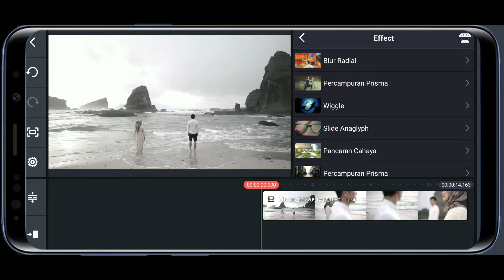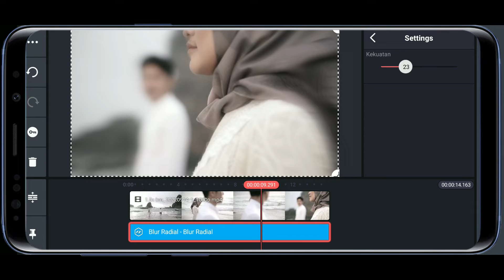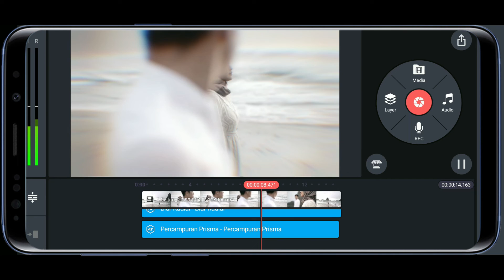Cara Edit Video Efek Dreamy Di Aplikasi Kinemaster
Jika Anda membuat video cinematik maka salah satu efek yang bisa Anda gunakan adalah efek dreamy agar terlihat lebih estetik dan menawan. Nah cara tutorial edit videonya sudah ada di video ini selamat mencoba !